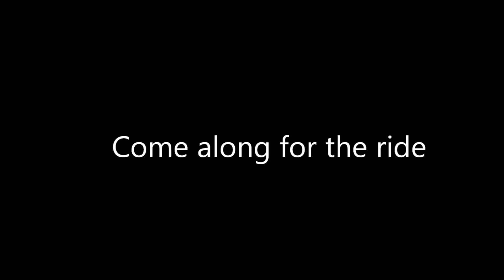Last Chance Saloon, Wayne Alberta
Motorcycle riding at its finest in central Alberta.